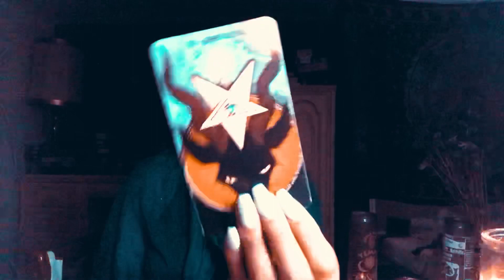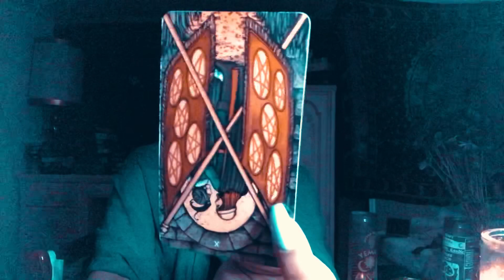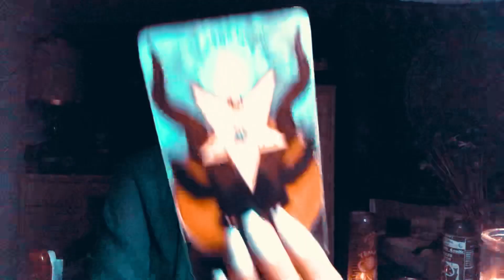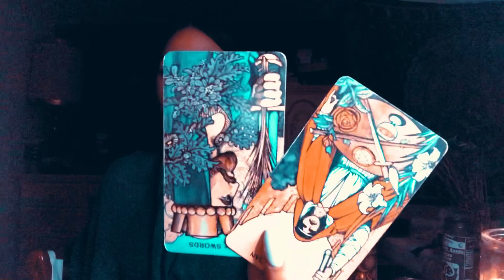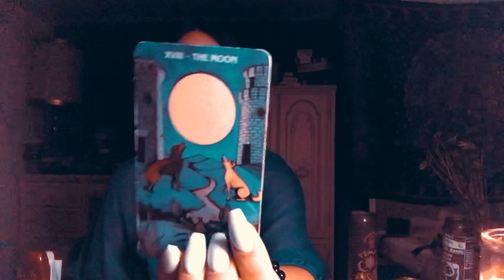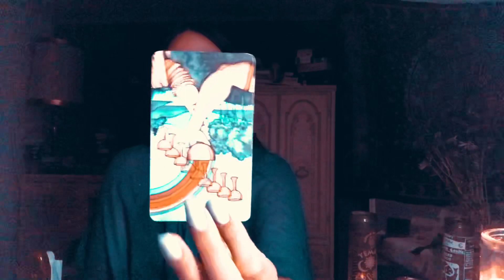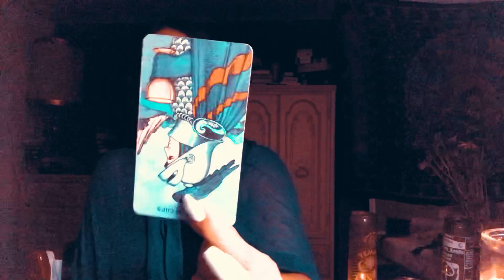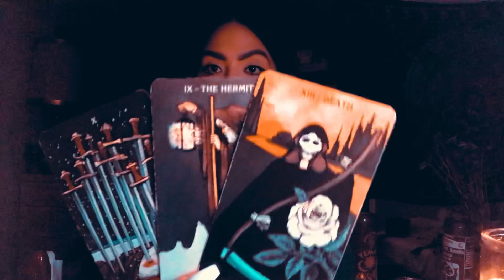LEO ✨🌠STAR OF ORION✨🌠JUNE 1st-15th LOVE FORECAST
I am USUI REIKI I & Angelic Reiki 1 & 2 Certified. I add these services to our readings when guided by my angels✨🔮🌙long distance healing🔮✨

Price🎴🌔
All readings are emailed/pdf file/ description of cards and intuitive guidance in depth. I also allow a chance to chat via messenger the day of, but it’s not needed. I can read without you present, but I always enjoy connecting a bit during.